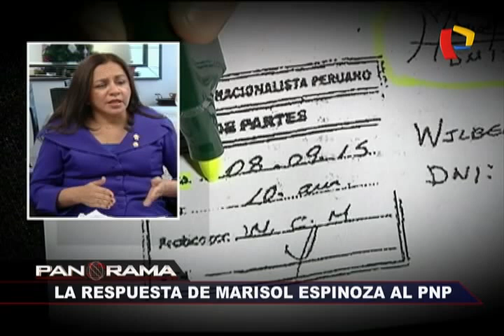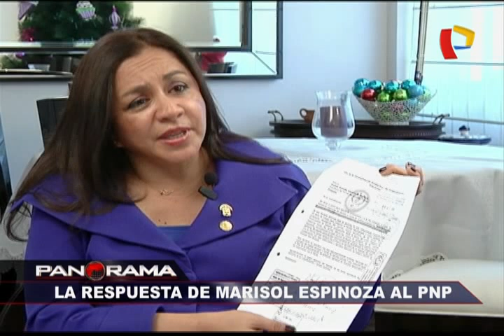La respuesta de Marisol Espinoza al nacionalismo: “Yo presenté la carta”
La vicepresidenta habló en exclusiva con Panorama sobre el caso de su renuncia al Partido Nacionalista.